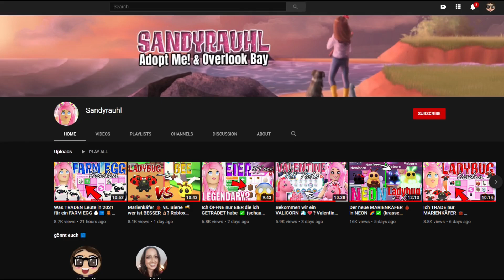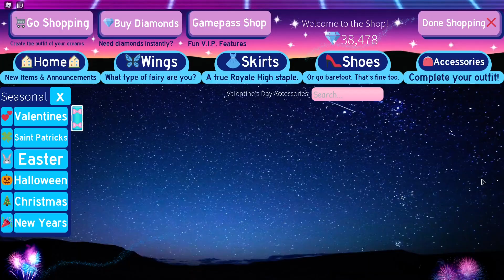Zum 1️⃣. MAL limitierte VALENTINE SETS shoppen 😍 Roblox Royale High [DEUTSCH]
Im heutigen ROBLOX Royale High Video versuchen wir den neuen VALENTINES HALO 2021 zu bekommen!

Ingame-Name: Sandyrauhl